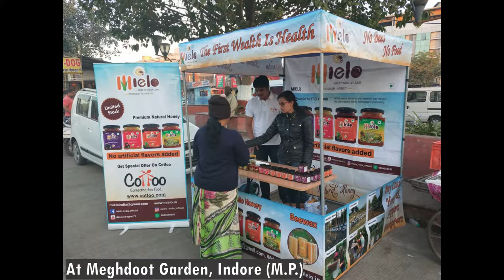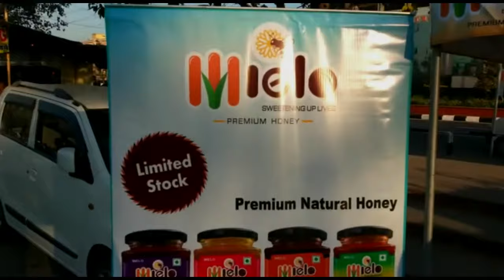Comb honey review by Indori people at Meghdoot garden Indore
The benefits of Honeycomb

include many health and antibacterial properties that benefit your gum and teeth, and fight bronchitis, pneumonia, and other diseases. Knowing theses health benefits, many people purchase honeycomb infused with honey and chew on it.